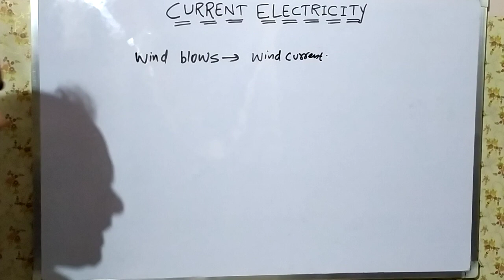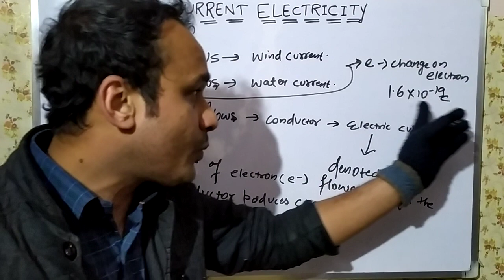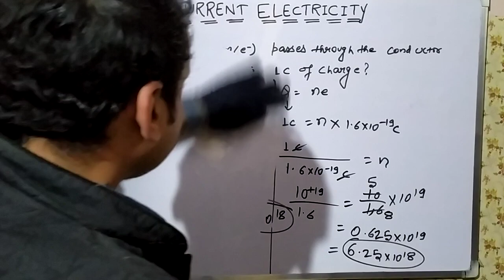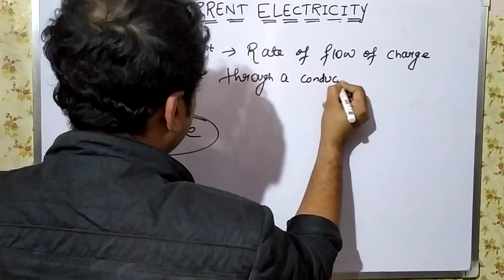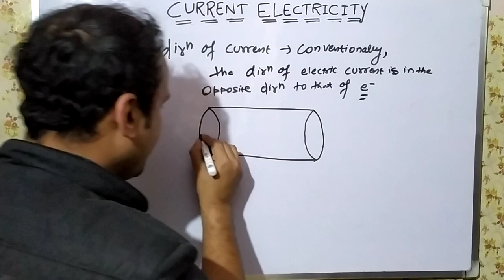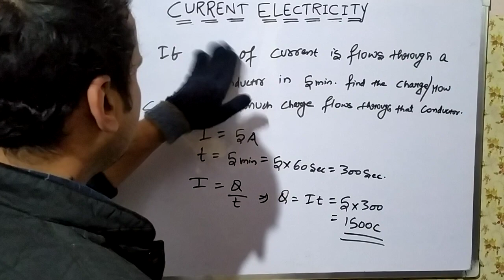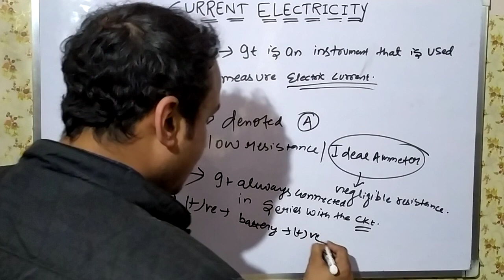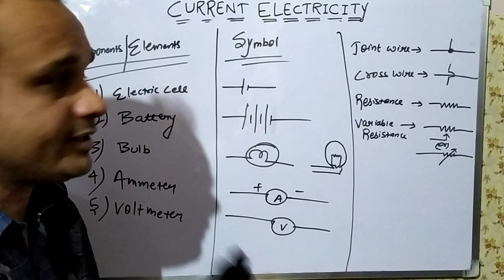CBSE/ICSE-10TH- (001):-CURRENT ELECTRICITY -PART-1